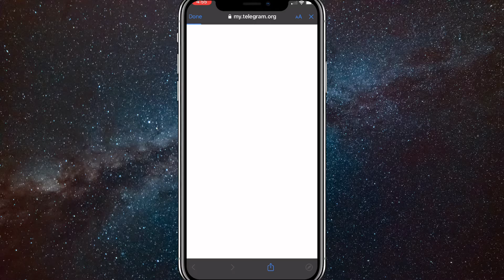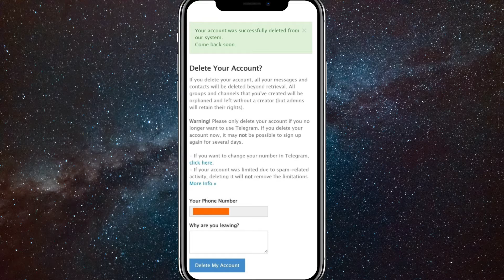How to Delete Telegram Account Permanently (2024)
In this video, I will show you how to delete your Telegram account. You can delete your telegram account on an iPhone or Android. It can be hard to find out how to delete your Telegram account, but this video will show you exactly how.